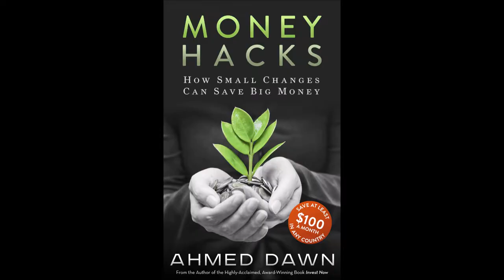Bill 791 to 134 - Rewards Credit Cards & Loyalty Programs Survive in Quebec Canada by Financial Aut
Had Bill 791 been passed, it would have been the end of rewards credit cards and loyalty programs in Quebec. Financial author Ahmed Dawn's insights.